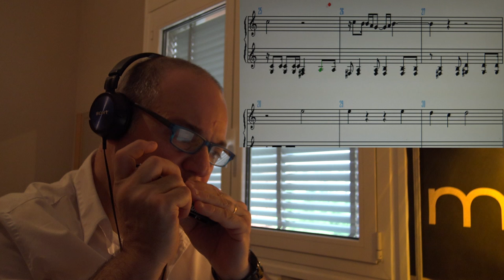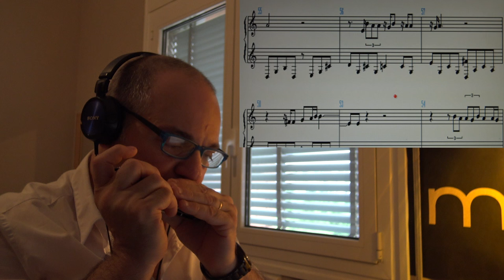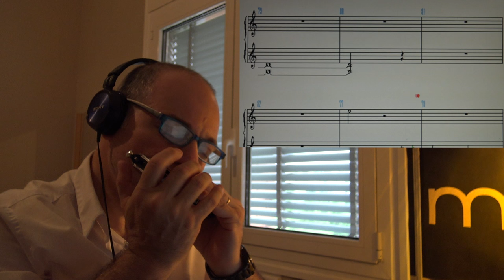Feeling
brano interpretato con l'armonica cromatica da Alessio Peluso

ENGLISH

My dear friend here is the very latest page of my channel dedicated to music, chromatic harmonica and saxophone.
Alessio Peluso

ITALIANO

Carissimo amico ecco la nuovissima pagina del mio canale dedicato alla musica, alla armonica cromatica ed al sassofono.
Alessio Peluso